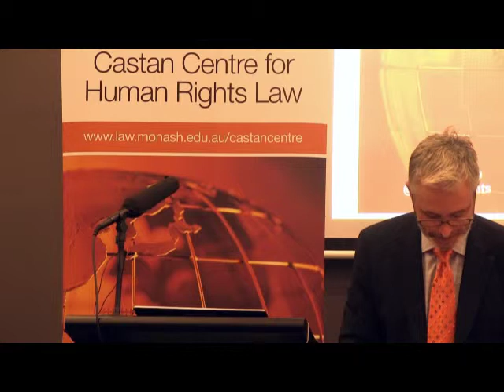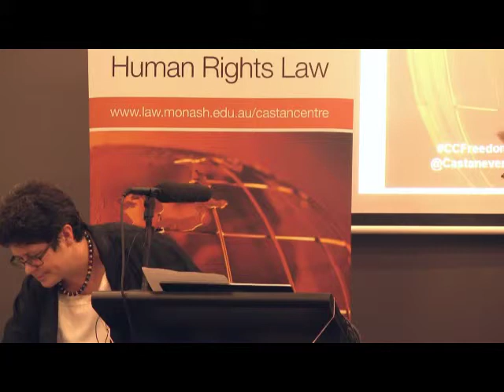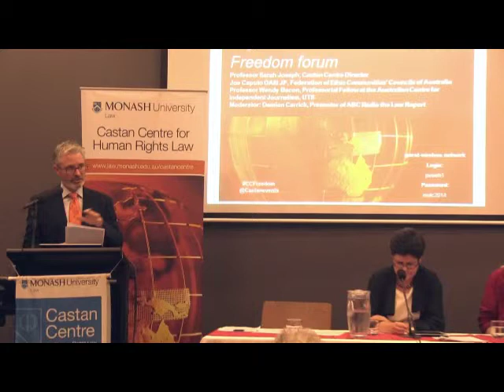What does freedom mean in Australia? (Freedom Forum with Damien Carrick)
"Freedom" is the new buzz word in Australian politics. But what does it mean, and what does the government mean when it talks about "freedom"?

Following its election in 2013, the Abbott Government  appointed a new Human Rights Commissioner, Tim Wilson, with a specific remit to consider the issue of freedom.  Mr Wilson has become known colloquially as the "Freedom Commissioner".  In addition, it initiated an inquiry by the Australian Law Reform Commission to review how well "traditional rights, freedoms and privileges" are protected by Australian law.  The Attorney-General acknowledges that much of this focus stems from the controversial Andrew Bolt racial discrimination case, and a belief that anti-discrimination laws unduly limit freedom.

This forum looked at what freedom means in Australia, how it can be better protected and whether existing laws really do limit our freedoms.